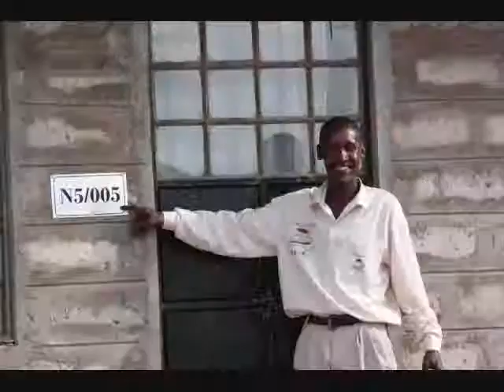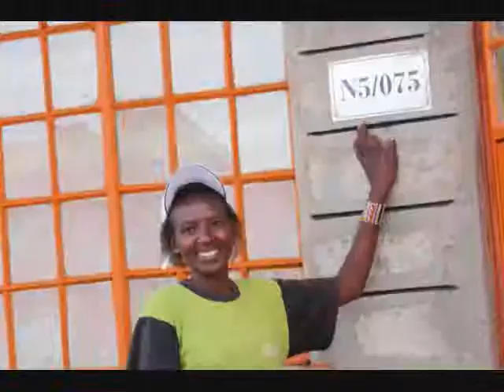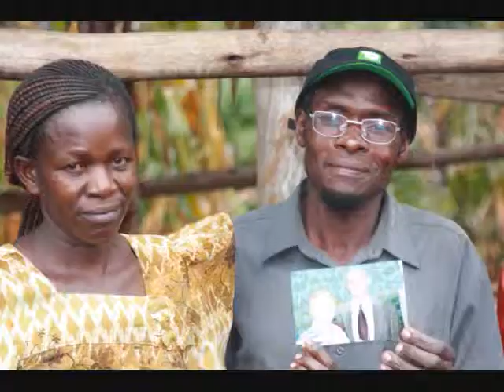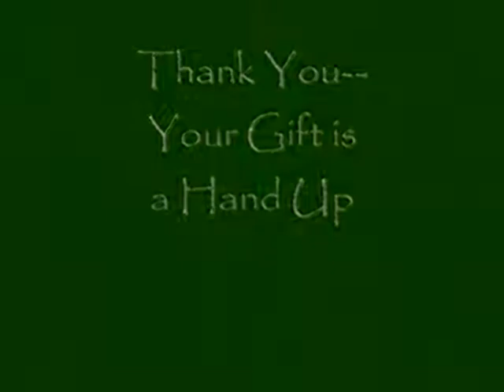A Hand Up